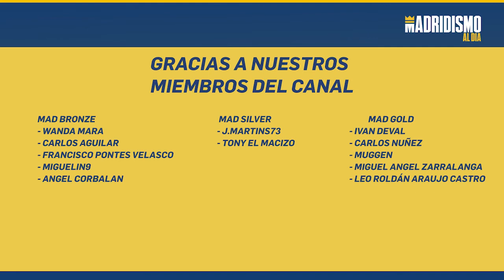🟣👩TERESA ABELLEIRA renueva con el REAL MADRID hasta 2024. ✅✍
✅El Real Madrid acaba de hacer oficial la renovación de Teresa Abelleira. De esta forma la jugadora quedará vinculada al Real Madrid Femenino hasta 2024.

El club sigue mostrando su compromiso para con el futuro confirmando renovaciones con vistas al futuro. Un movimiento el de Teresa Abelleira que analizamos en el vídeo.